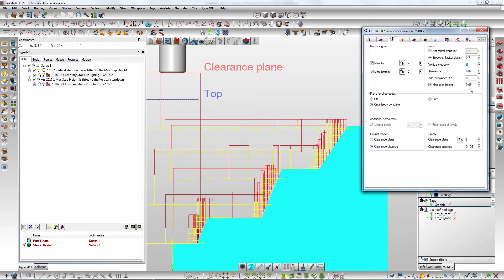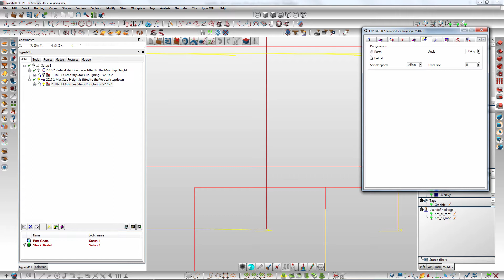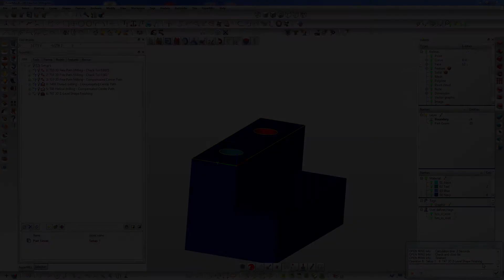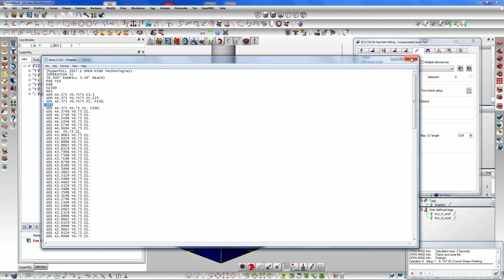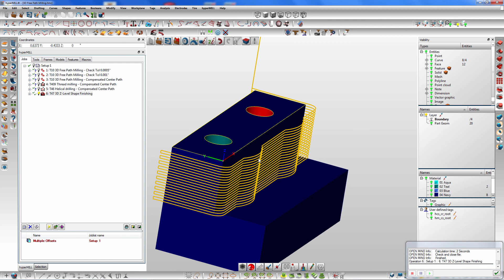hyperMILL 2017.1 - ASR Freepath Cutter Comp